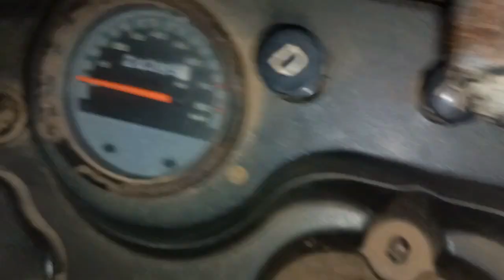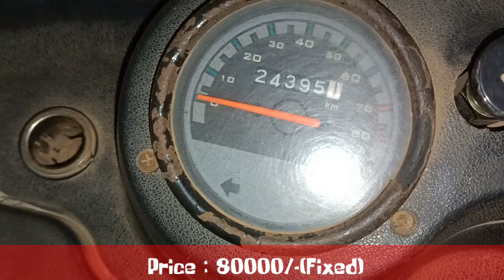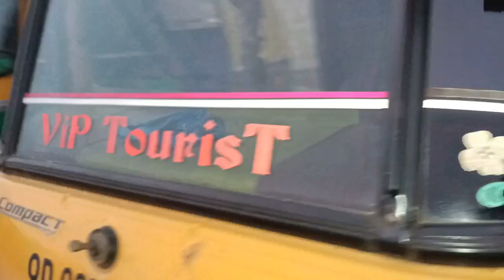ମାତ୍ର 80000/- ରେ ନିଅନ୍ତୁ Bajaj Re Diesel Double Light ଅଟୋ Second Hand Bajaj Re Bs4 Auto ReCompact